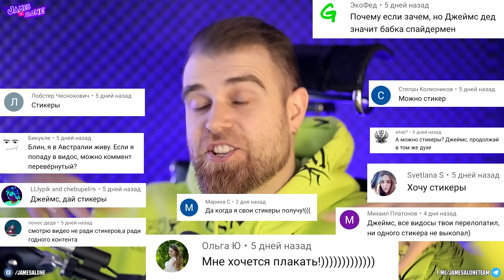ОНО съедобно? ПОЗОРНАЯ еда по ТУПЫМ лайфхакам от ПЕРВОГО канала - треш ОБЗОР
Как из привычной еды приготовить треш на всю страну на первом канале.
Шашлык из колбасы, запеканка из пельменей, рулет из хлеба и котлеты по советам от первого канала.
Реакция на позорные лайфхаки и советы. Первый канал и его отбитые хитрости и лайфхаки.